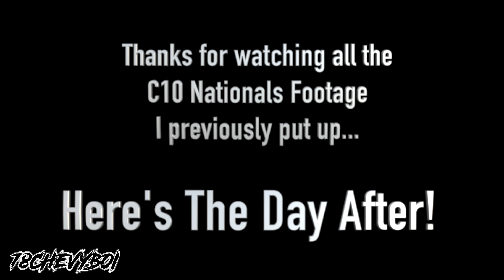Cayenne’s Cousin Stops by… I might try to BUY THIS ONE‼️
Link for the replacement steering shaft below:

KEYOOG 425-284 (Fits Vehicle with Power Steering System Only) Lower Steering Shaft Fit for 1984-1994 Jeep Cherokee [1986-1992 Comanche ] 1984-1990 Wagoneer Replaces Steering Column 4713943

GQ Lighting 🔆 contact Rob on Instagram at @gqlighting

Thanks 🙏🏾 Advance‼️‼️‼️